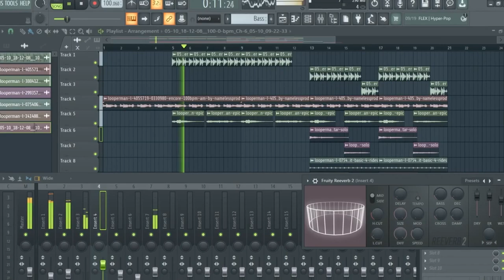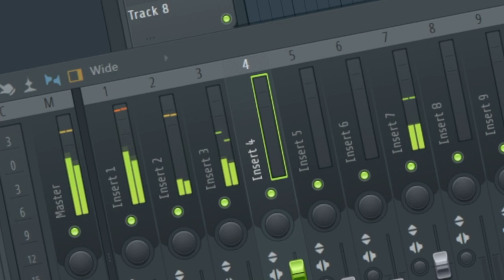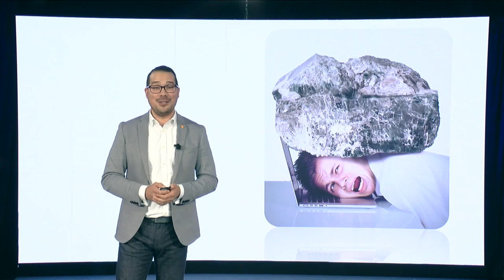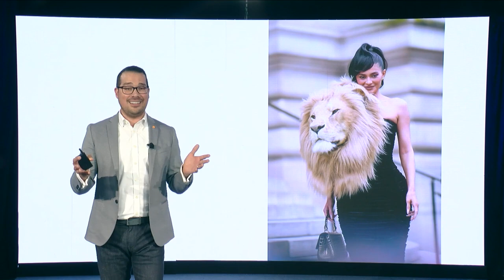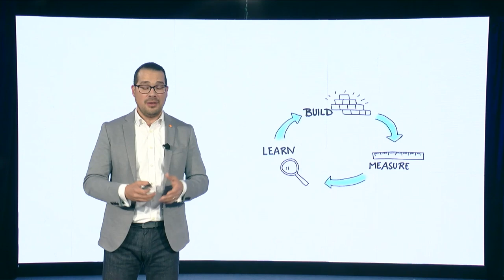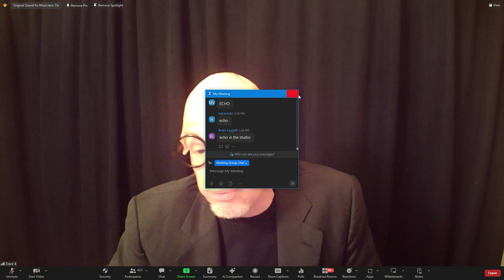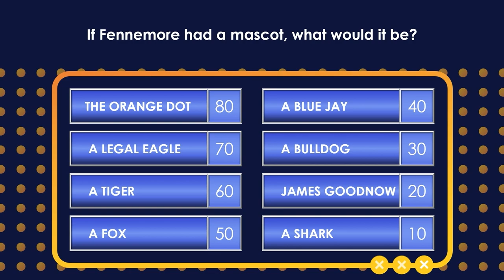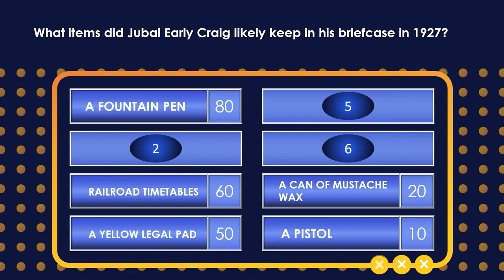Fennemore State Of The Firm All Hands Meeting 2023 Holiday Game Show (James Goodnow)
Watch Fennemore's 2023 State of the Firm All Hands Meeting featuring the talents of our amazing attorneys and staff in Fennemore's Got Talent and Fennemore Family Feud led by our CEO, attorney James Goodnow and our Chief Business Development and Marketing Officer, Lindsay Moellenberndt (She/Her).

The state of the firm is STRONG! Over 500 legal professionals in offices or remote across the US are jumping into 2024 as a force in the market.

And the results are in: Fennemore's Got Talent!